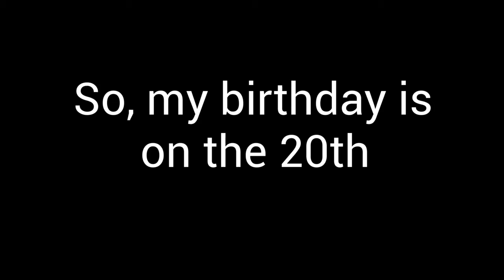I WAS THE OLDEST 10 YEAR OLD IN THE WORLD